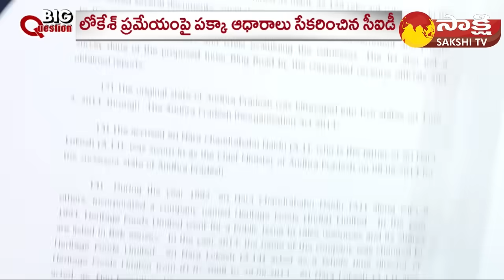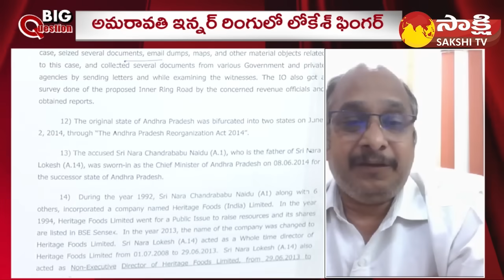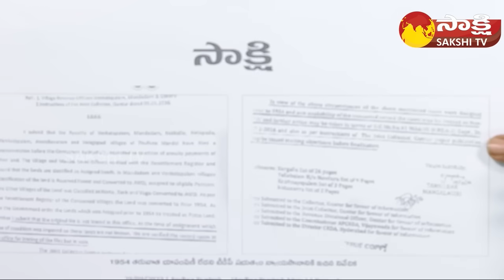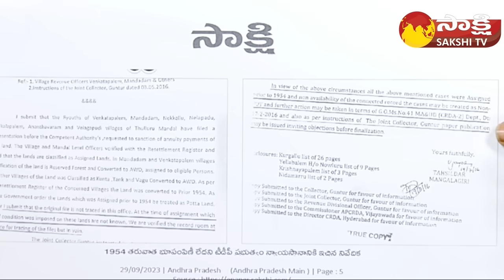Nara Lokesh Location | CID Searching for Nara Lokesh | Big Question | Sakshi TV